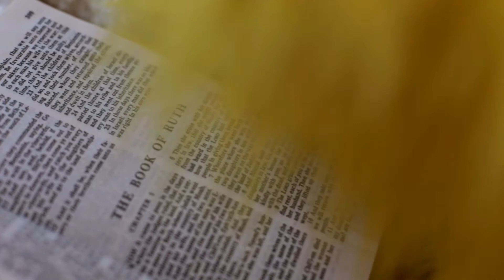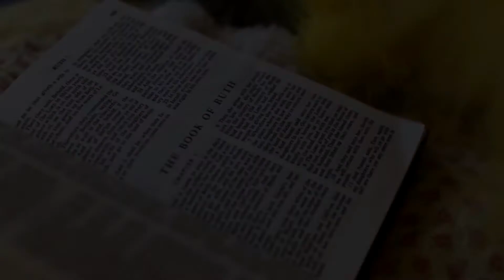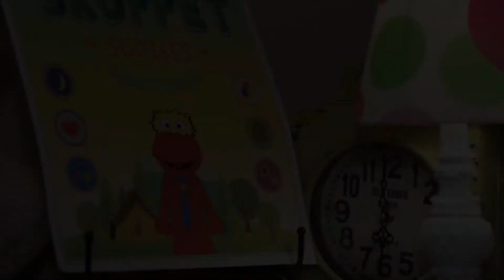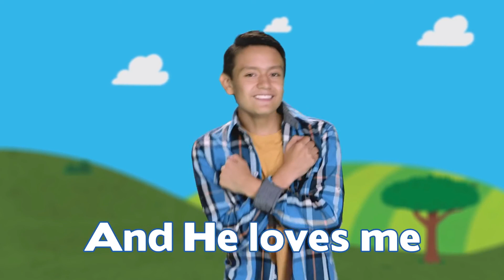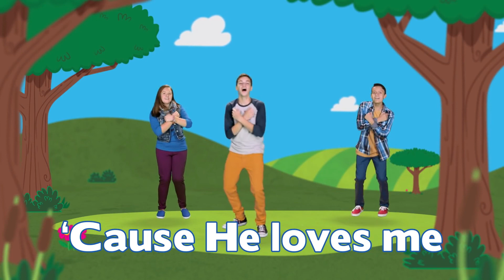Preschool at Home | February 7